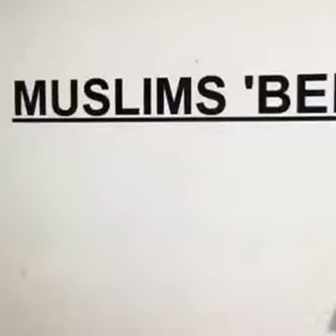Democrats Special Order American Flag for Day 2 of Convention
Democrats Special Order American Flag  for Day 2 of the Democrat National Convention.